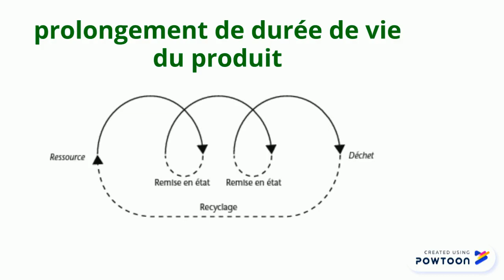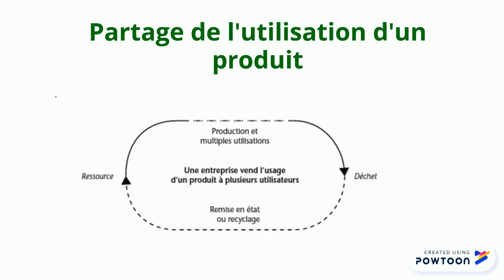2 cours economie circulaire part 2